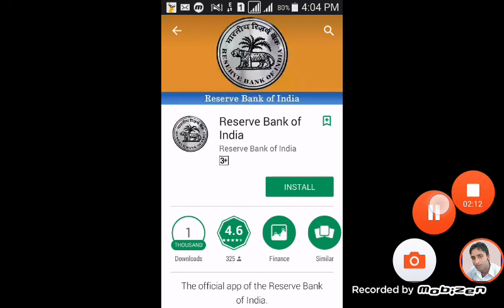आर बी आइ अपना मोबाइल app launch कर दिया है देखिए फिचर.Lounching its mobile app RBI